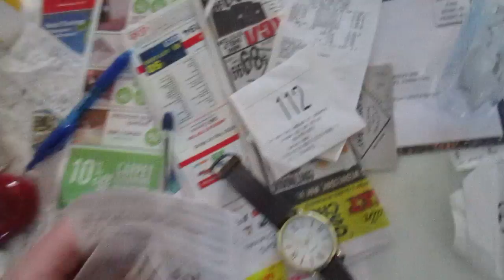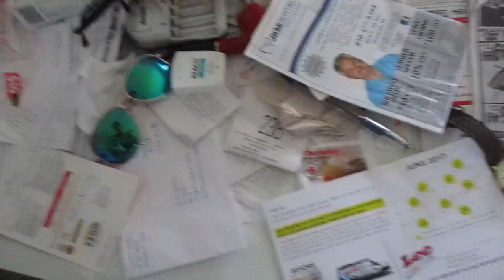2017-July-17: In the afternoon I want to save a copy of the second group of videos. There are fifty-three (53) videos in the second group of videos, from a folder DCIM 125_06 in a Samsung 128 GB Micro SD card, roughly from MVI 0832 (I was told it was already saved with a copy on YouTube), MVI 0833 to MVI 0904, sharing with police, lawyers and witness.